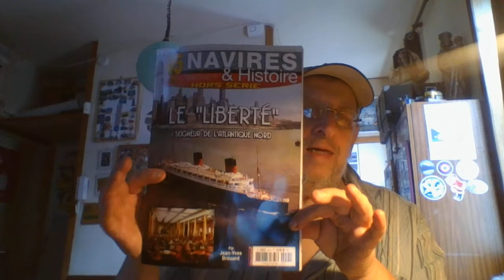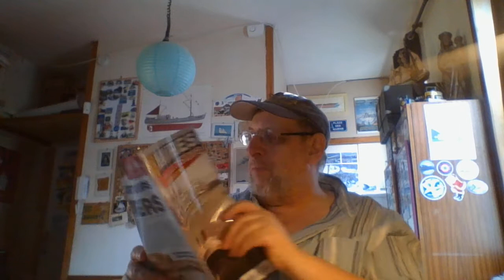NH 450 VIDEO Présentation histoire du paquebot Liberté